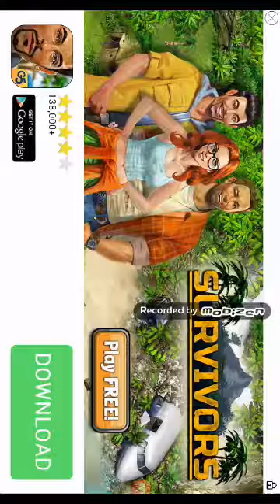My deep 2!